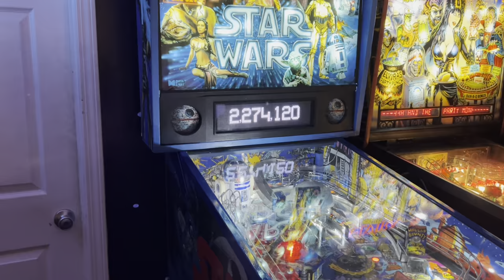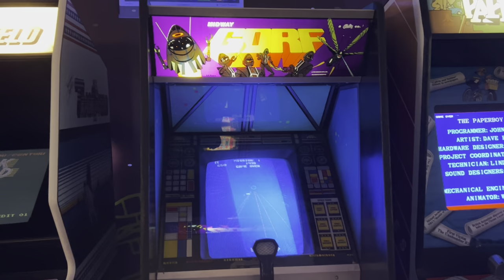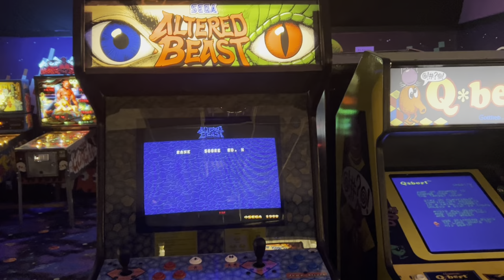FUN!!! at CLASSIC EIGHTIES ARCADE North Myrtle Beach SC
Tell us how many you remember in the comments for a special chance at a shoutout as we visit an authentic 1980s arcade for some classic gaming!

Some of the most popular arcade games of the 1980s include Pac-Man and Ms. Pac-Man, fixed maze games where the player has to eat dots and avoid ghosts.
Donkey Kong, a platform game where the player has to rescue a damsel from a giant ape.
Galaga, a space shooter where the player has to destroy alien invaders.
Frogger, a game where the player has to guide a frog across a busy road and a river.
Q*bert, a game where the player has to change the color of cubes on a pyramid.
Mario Bros and Super Mario Brothers, platform games where the player has to defeat enemies and collect coins.
Centipede, a game where the player has to shoot a segmented insect as it moves down the screen.

Who is the Pelican Pod Travel Vlog?
Non-monetized

00:00 Intro
00:11 Pinball games
00:24 Star Wars
00:38 Donkey Kong
00:47 Ms. Pac-Man
01:18 Gorf
01:34 Centipede
01:45 Super Mario Bros
02:04 Pac-Man and Galaga
02:18 Q-Bert
02:45 planetary influenced floor and black lights
03:00 Outro